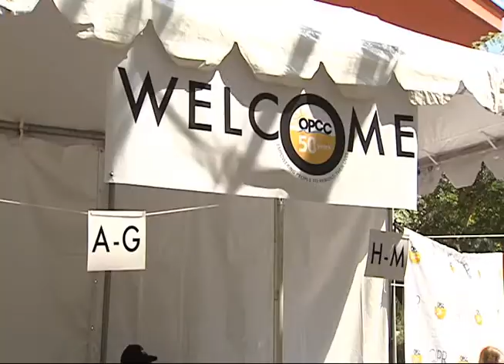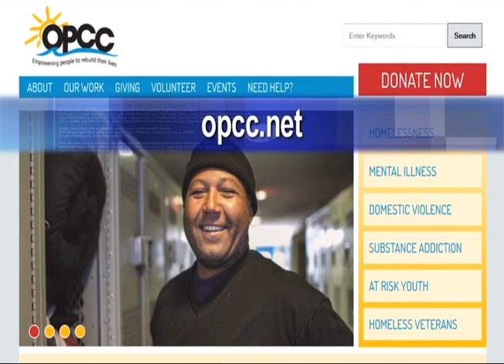OPCC's 50th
OPCC 50th – Tamara Henry – Picnic at SMC celebrating 50 years for local non-profit.  Comments by: John Maceri/Executive Director of OPCC, Marin Aleksov/Rosland Capital Founder & CEO, Glenn Clark/OPCC Alumnus, Felix Garcia/Homeless Peer Advocate, Julie Guss/Chair of Board of Directors of OPCC.